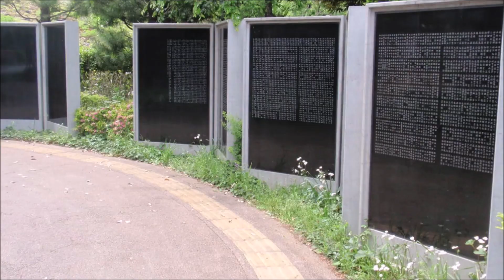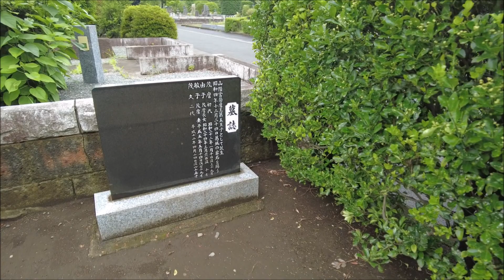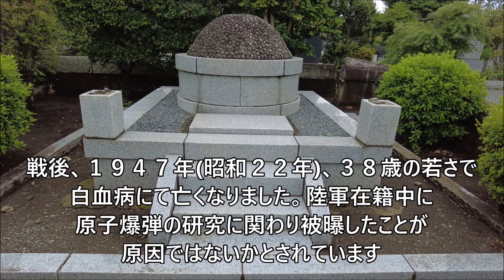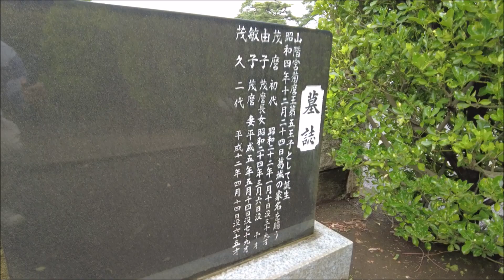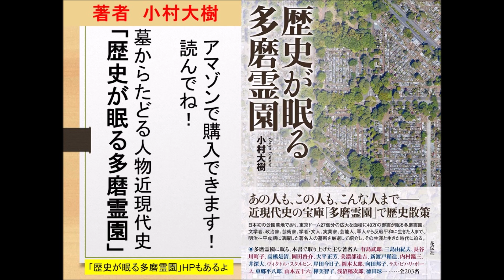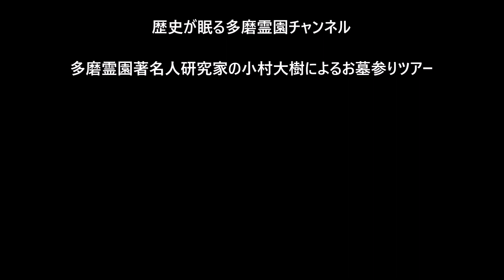第４５４回 臣籍降下 元皇族 伯爵 陸軍で原子爆弾の研究 被曝 葛城茂麿 お墓ツアー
葛城茂麿　かつらぎ　しげまろ
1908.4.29(明治41)～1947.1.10(昭和22)
明治・大正・昭和期の元皇族・伯爵、陸軍中佐

■過去動画
サイトはコチラ